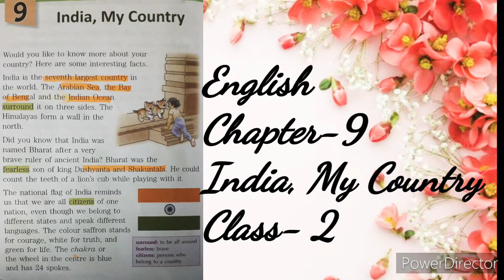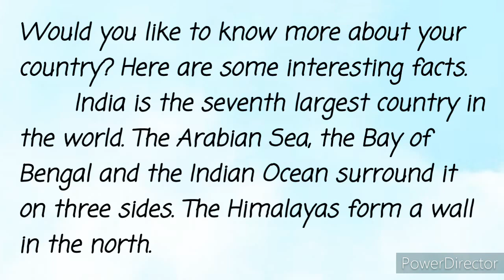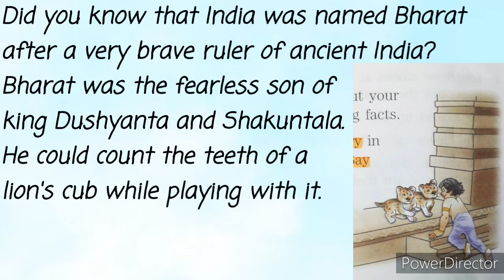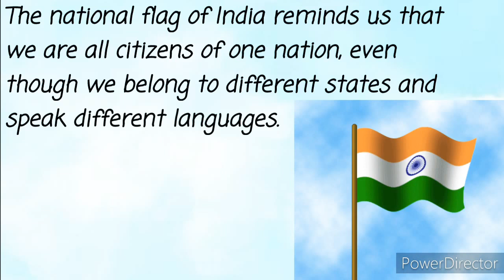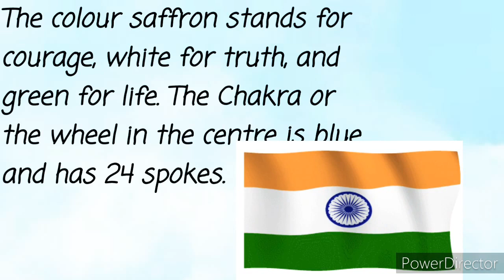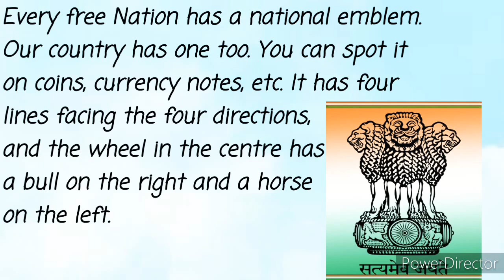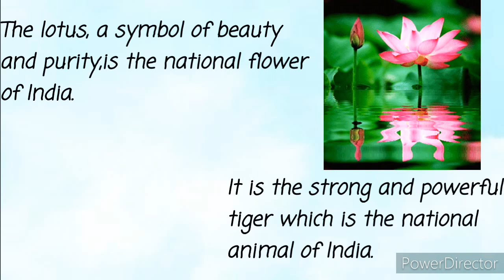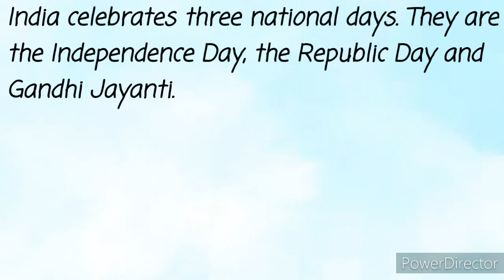20 January 2021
English_Chapter-9_ India%2C My Country_ Class- 2.mp4